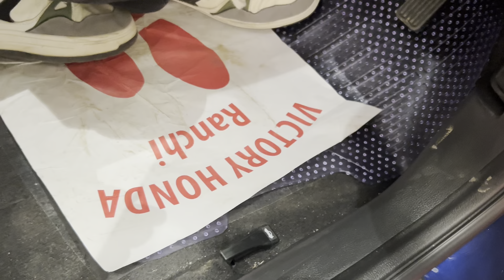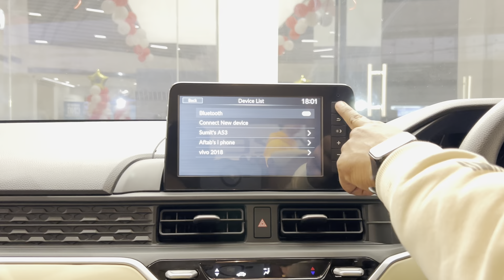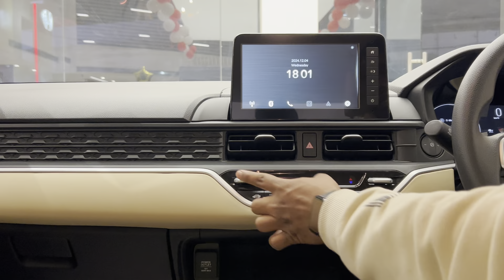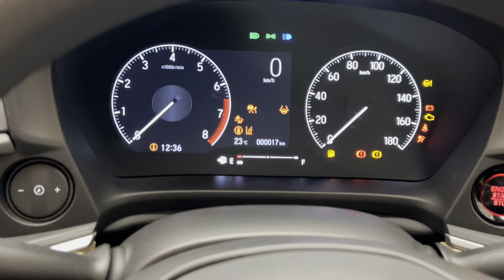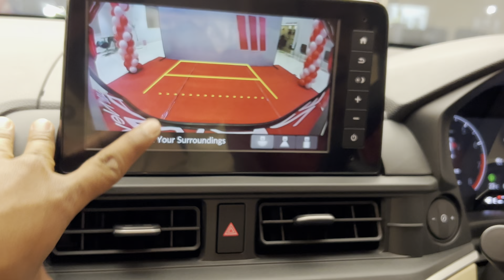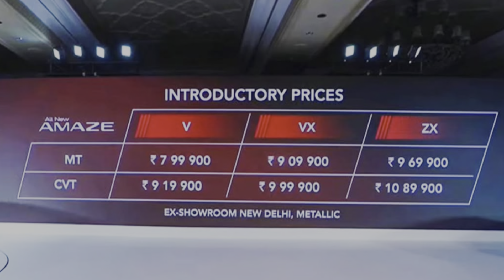Honda Amaze 2025 New Generation Model 🔥 @7.99 lakhs जितना Hype बनाया गया था उतना है नहीं🤔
Honda amaze facelift 2024
Honda amaze new
Honda amaze facelift 2025
Honda amaze new model
Honda amaze price
Honda amaze review in hindi
Honda amaze new generation
Honda amaze 2025 new generation
Honda amaze new generation model
Amaze 2024
Amaze 2025
Amaze 2024 model
Amaze new model
Amaze facelift 2024
Amaze facelift 2025
Amaze launch
Amaze new
Amaze honda
Amaze new generation
Amaze new generation model
Amaze review
Amaze price